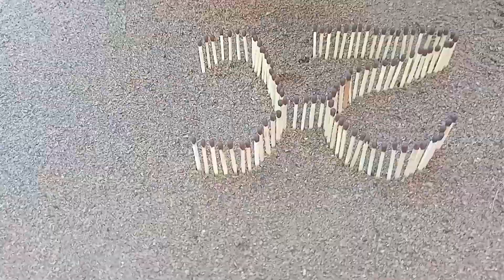Matchstick Chain Reaction Domino Vs Diwali Cracker|good by 2022 😂sutali bomb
Matchstick chian reaction domino vs diwali cracker|Amezing Experiment|सोचा नही था ऐसा होगाcrazyxyz
Matchstick chain reaction domino vs Amezing diwali Cracker|सोचा नही था ऐसा होगा 😱mrindianhacker

Matchstick chain reaction domino vs Diwali Cracker|सोचा नही था ऐसा होगा 😱experiment diwalidhamaka

Matchstick Chain reation domino vs diwali cracker|Amezing Experiment 😱सोचा नही था ऐसा होगाcrazyxyz

Matchstick chain reaction domino vs Diwali Crackers |sutli bomb|Diwali dhamaka😱|Experiment#crazyxyz

ham jo bhi video banate hai oo aap kabhi bhi try mat kijiye
please don't try at home

Matchstick chain reaction vs diwali Cracker